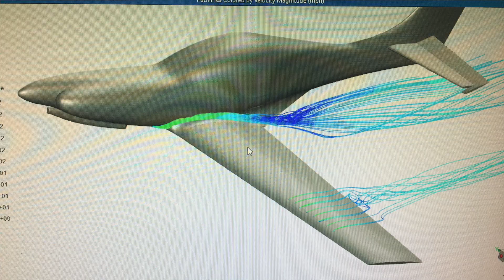Clip - Stall Vane Description - It's not a Cirrus - Flt9 Håkan Modified Lancair Initial Flight Test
This was the debut flight of the Håkan "Stall Vane" a lower drag alternative to the large vortex generators tested on flights 7 and 8.  This design feature is most well known on the Cirrus SR22.  The concept is fantastic but Elliot was concerned about the implementation.  CFD will always generate a pretty picture, the hard part is turning that pretty picture into hardware testing that hardware to confirm the pretty pictures.  What a cool program, thank you Håkan.

Thank you for coming along with us.  We at Wasabi feel so fortunate to have customers like Håkan willing to share their work and a vibrant community to share that work with.  Thank you for your support.